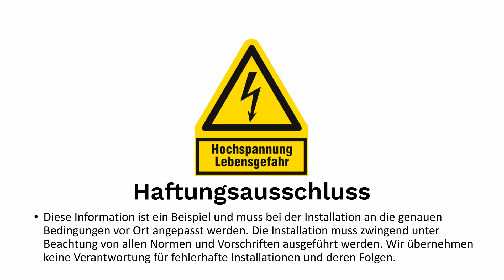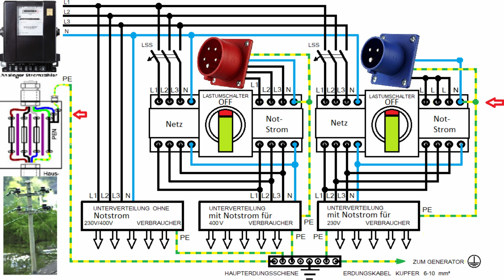Haus und Heizung mit einem Generator betreiben | Notstromerzeuger in das Hausnetz einspeisen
In diesem Video zeigt euch Kay wie ihr ein Notstromaggregat in euer Hausnetz einspeisen könnt, und so die Lichter, Geräte und die Heizung eures Hauses im Falle eines Stromausfalles mit einem Generator betreiben könnt.

Honda EU 64i (2 x EU 32i inkl. Parallelkabel CEE)